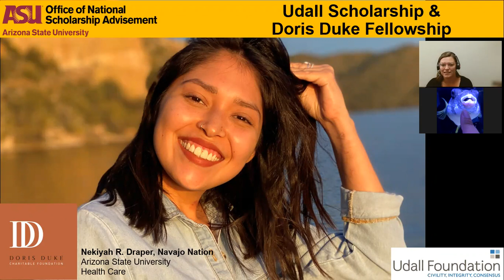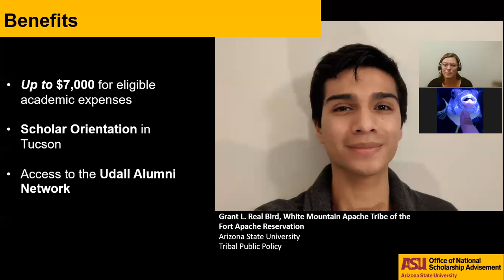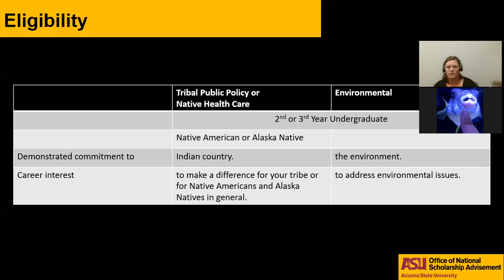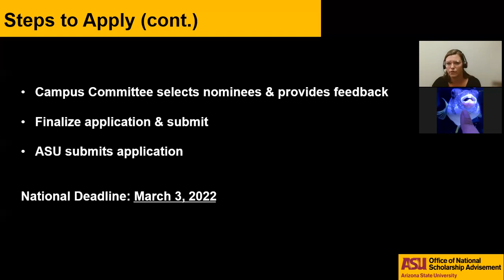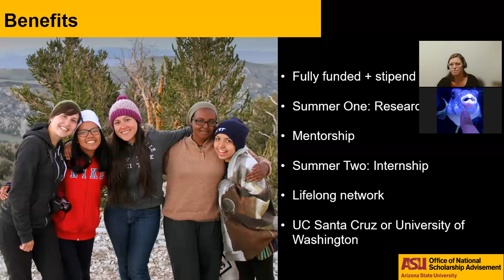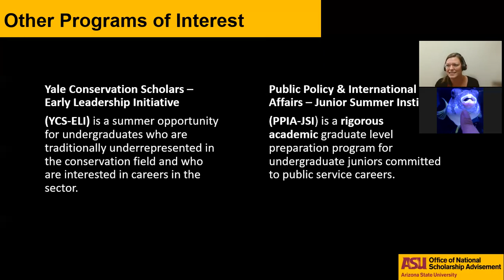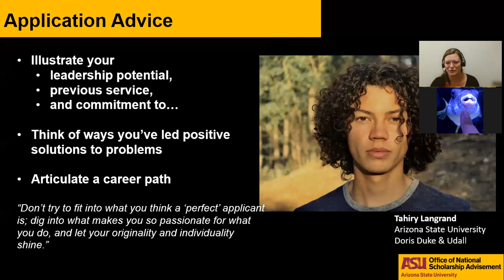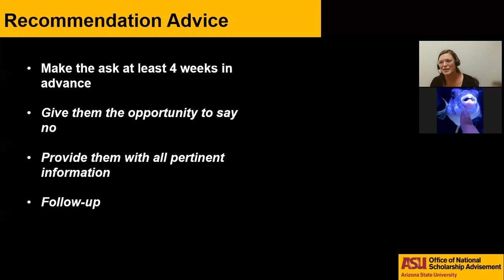Udall Scholarship and Doris Duke Fellowship Info Session